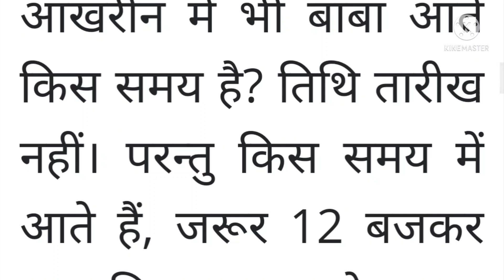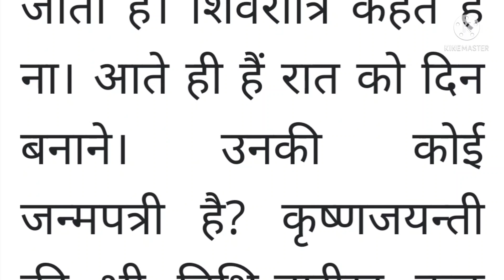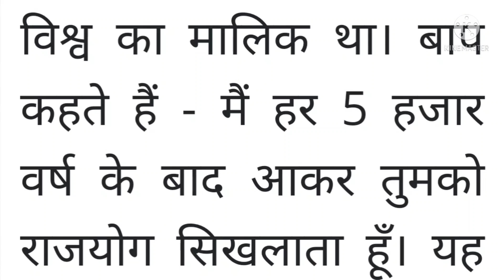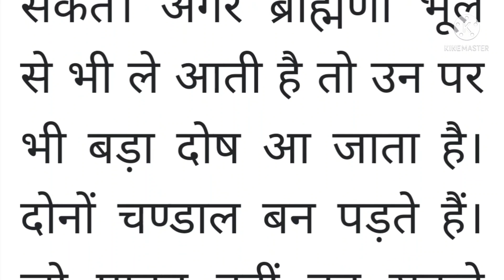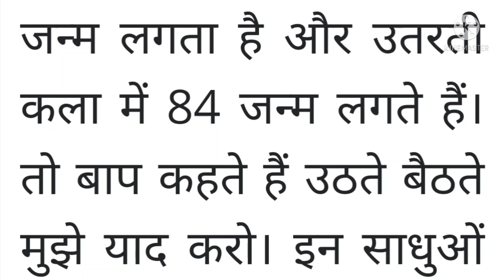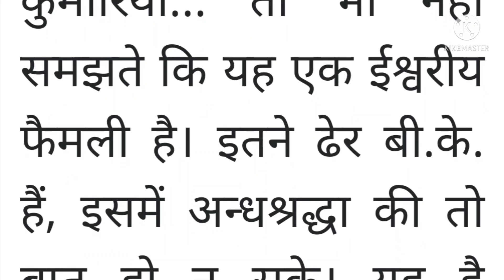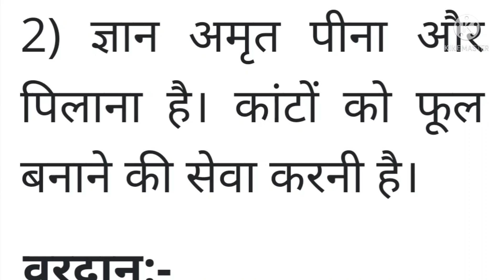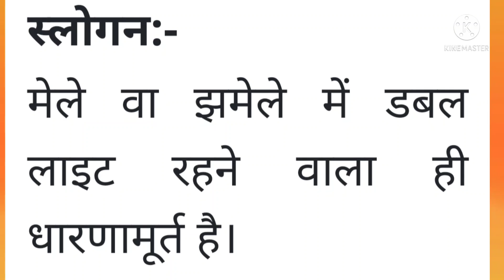23 December 2021 ki Murli।Aaj ki Murli with text। आज की मुरली 23/12/2021।Daily Murli।Bk Murli Hindi